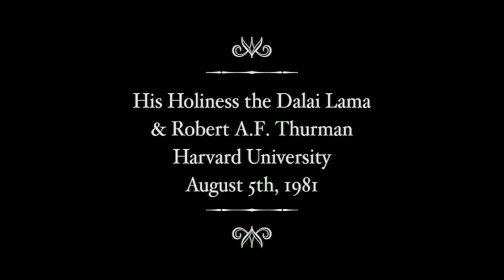His Holiness the 14th Dalai Lama & Bob Thurman: A Tibet House US Menla Saturday Night Live Broadcast